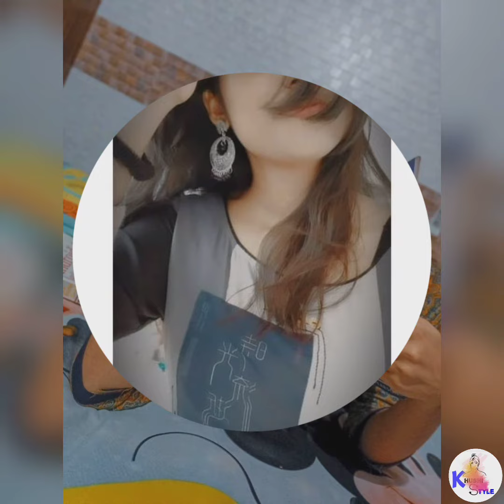🥀🌈cute selfie poses for girlsCute selfie poses✨snapchat cute🌼‎@Preetjangra_7 (Specially college🌙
hii everyone!

🌼Find me here for any query/contact/
collaboration🌼

✔️Software that we used to make this video : inshot ✓

khushi style